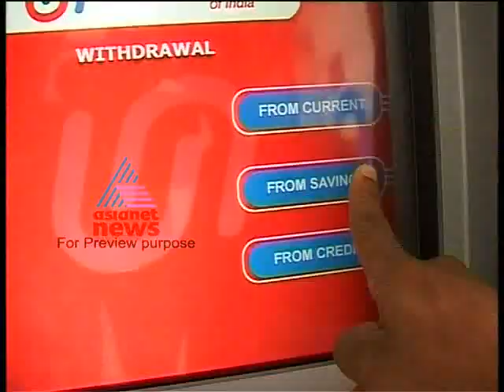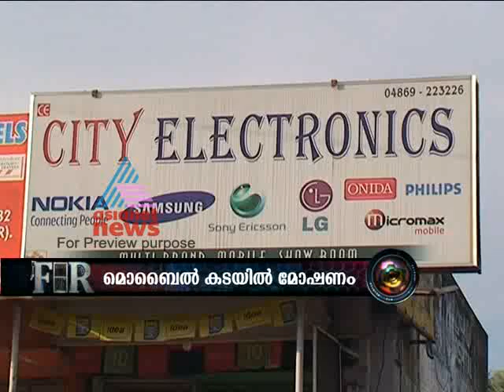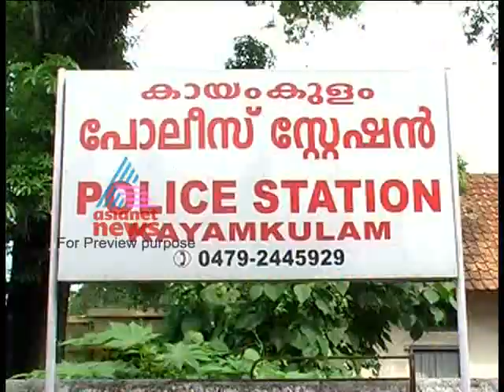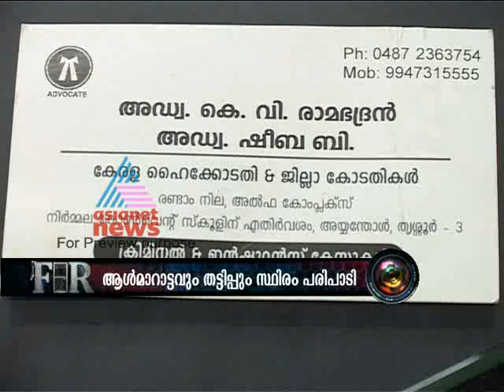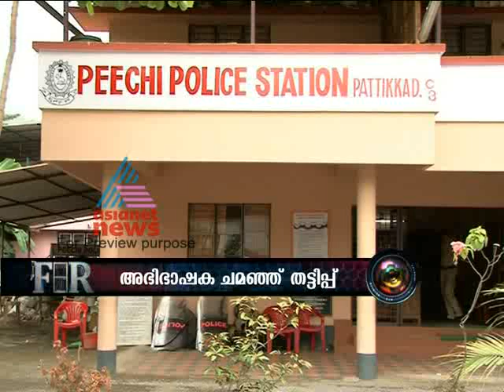FIR 15,May 2012 Part 1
Stories:
1)TP Chandrasekharan death case:5 persons arrested
2)TP Chandrasekharan death case:weapons found from well
3)Poice arrested inter state thieves from Thiruvananthapuram
4)Counterfeit notes spreading through ATM machines
5)bus condustoer for sexually abusing 14 year old girl